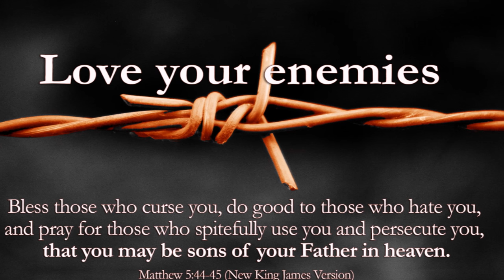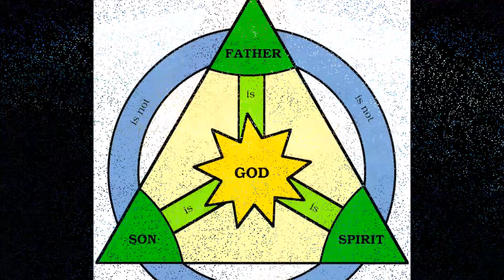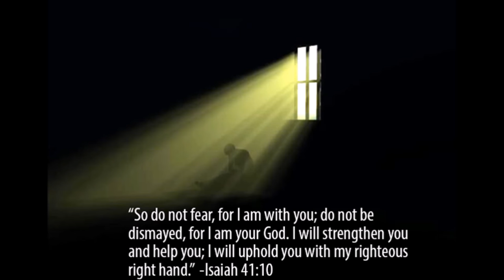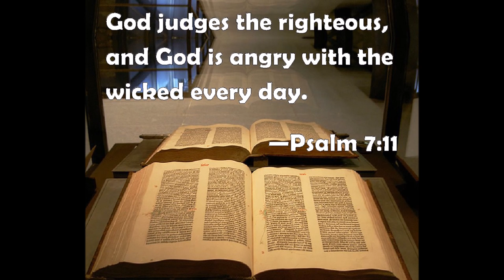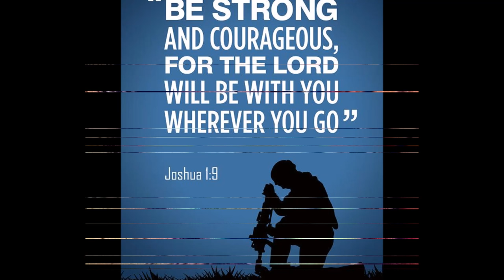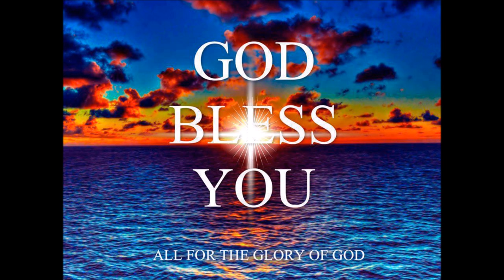I SAW GOD AND THIS IS WHAT HE SHOWED ME !! (PROPHETIC VISION)